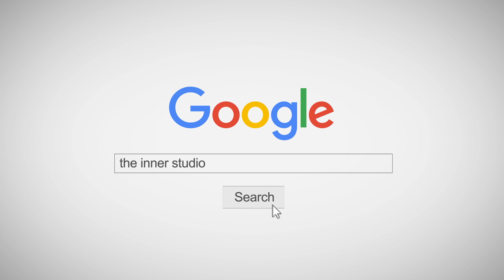คลาสเรียนเต้นเพลง I Shut Down - BLACKPINK I COVER.By Ferrari x Jade